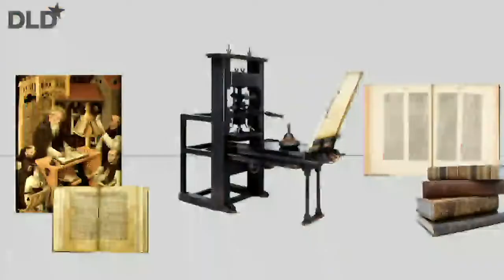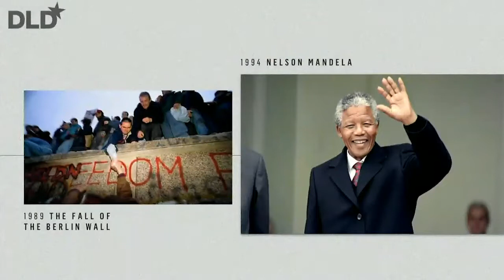Ian Goldin - Technology & Development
Ian Goldin is the Oxford University Professor of Globalisation and Development, the Director of the Oxford Martin Programme on Technological and Economic Change and the founding Director of the Oxford Martin School. Ian previously was World Bank Vice President and the Group’s Director of Policy, after serving as Chief Executive of the Development Bank of Southern Africa and Advisor to President Nelson Mandela. Ian has served as Principal Economist at the EBRD and Programme Director at the OECD. Ian has an MSc from the London School of Economics, and a MA and DPhil from the University of Oxford.  Ian has been knighted by the French Government and has published 21 books, including Age of Discovery: Navigating the Storms of Our Second Renaissance;  The Butterfly Defect: How Globalisation Creates Systemic Risks and What to Do; Exceptional People: How Migration Shaped our World and Will Define our Future; and, Is the Planet Full? His report Migration and The Economy was published by Citi.  He wrote and presented the BBC Five Part Series ‘After the Crash’ and BBC Documentary on ‘The Impact of Artificial Intelligence’.  He has been a non-executive Director on numerous boards, including CDC, Implenia; Metropolitan, Old Mutual and Skandia, chairing and serving on all Board Committees.

Please let us know if you want Ian Goldin